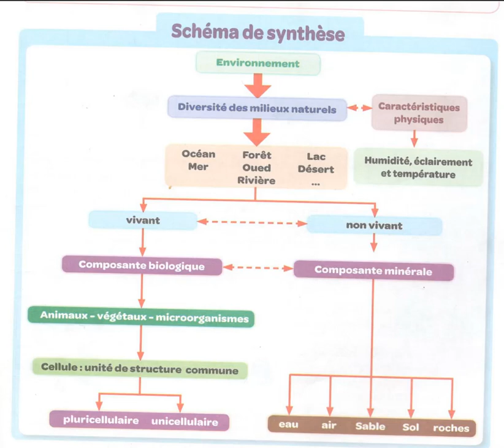1 AC SVT Observation des milieux naturels ...